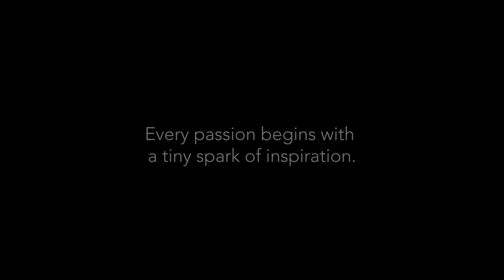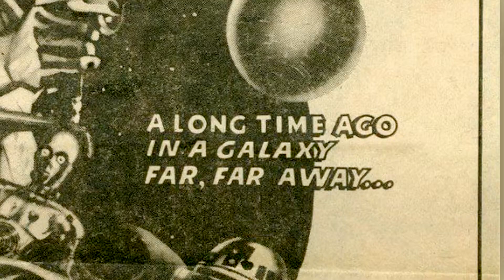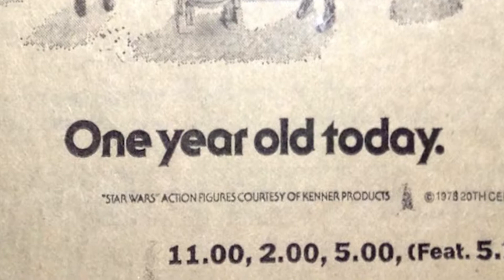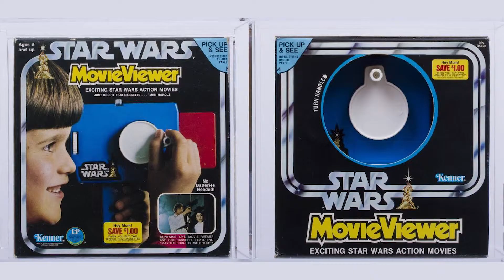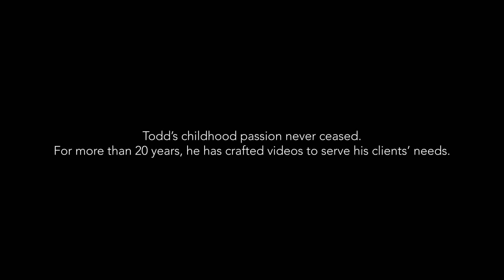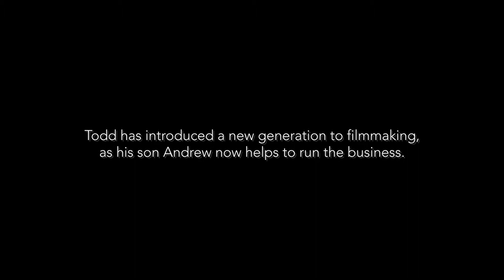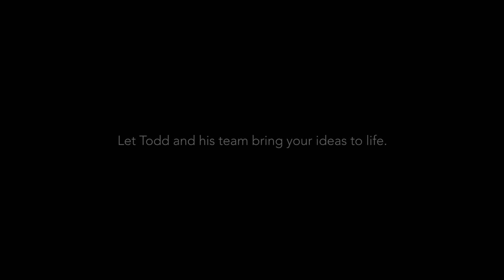Todd Productions LEGACY VIDEO 1999-2019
What's the history of Todd Productions, Inc?
The president and owner of Todd Productions, @Todd Stanton, tells how he went from his father's Super 8 camera to now a thriving business.
Why not have us produce a LEGACY VIDEO for you? Your company?
Everyone has a story. What's yours? Let the world know.